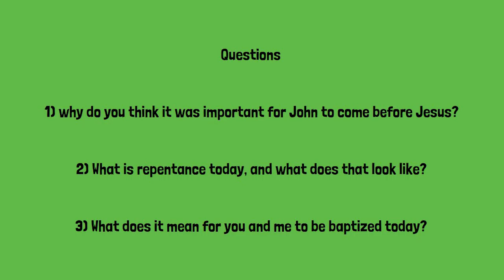matthew series | episode three | Miguel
Welcome to another video in our matthew series! this week we are going over matthew chapter three! Hope you enjoy!